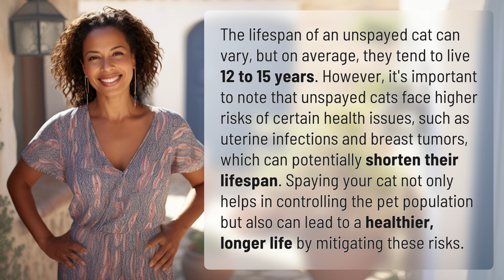How long will unspayed cat live?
Unspayed Cat Lifespan: How Long Will They Live? 👉 Cat Lifespan 👉 Learn about the average lifespan of unspayed cats and the risks they face, such as uterine infections and breast tumors. Discover how spaying your cat can lead to a healthier, longer life.

Laura S. Harris (2024, February 29.) How long will unspayed cat live?
    🌐 AskAbout.video